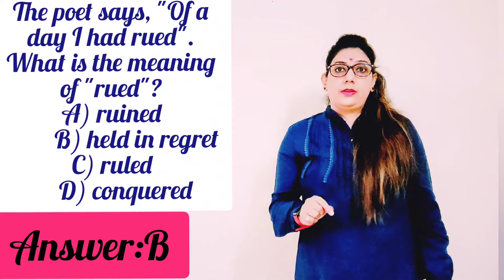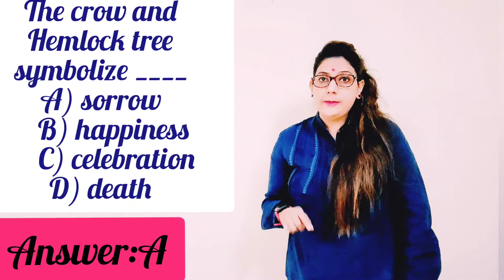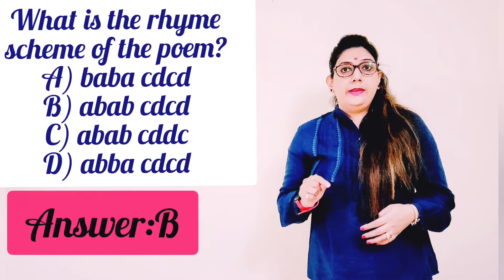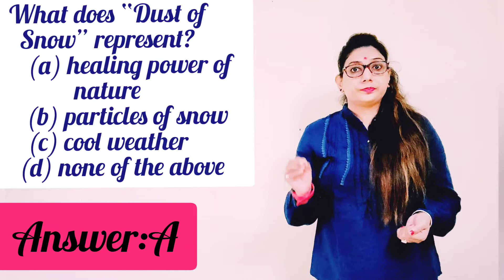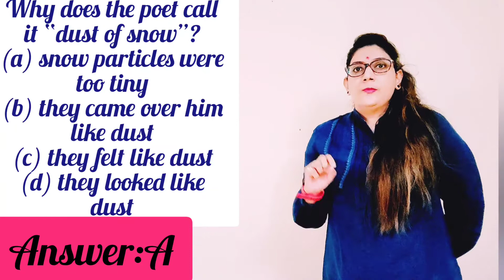Dust of Snow Poem MCQ'S|Dust of Snow Class- 10 English MCQ'S|MCQ'S by Neelam Arora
Dust of Snow Poem MCQ'S|Dust of Snow Class- 10 English MCQ'S|MCQ'S by Neelam Arora Ex Faculty Career Point,Kota.

How to prepare for Social Science Exam Class 10 to score 100%marks|Tricks, and Tips to Study SST By Neelam Arora( Ex Faculty Career Point, Kota.

How to Write high Scoring Answers in CBSE Board Exams| Class 10 &12|Score, Good Marks by these Tips:

CBSE UPDATE latest good News big And Shocking Update |Class 12| 10 board exams 2021|CBSE Update 2021

 The Rise of Nationalism in Europe class 10 NCERT word to word Full chapter Explanation|Full chapter.